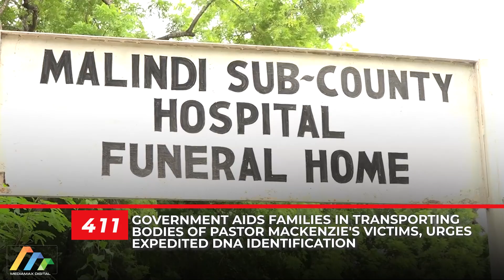Government aids families in transporting bodies of pastor MacKenzie's victims.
Government aids families in transporting bodies of pastor MacKenzie's victims, urges expedited DNA identification